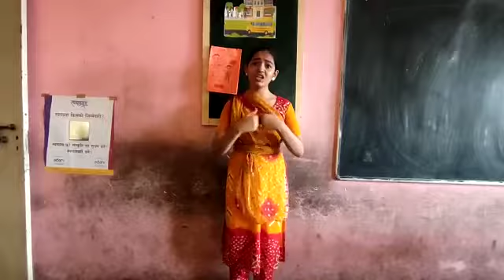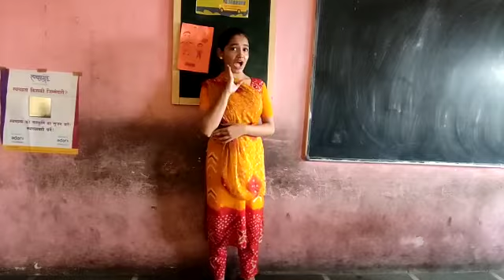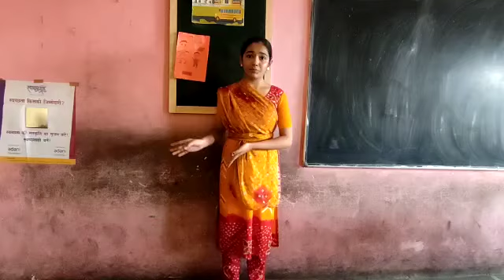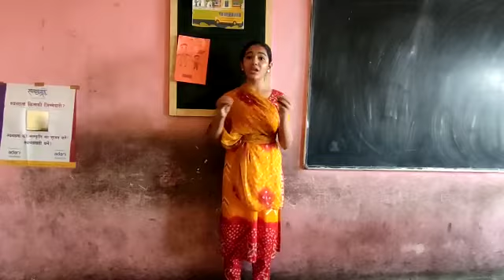30 VIDHI SANJAY CHAVADA